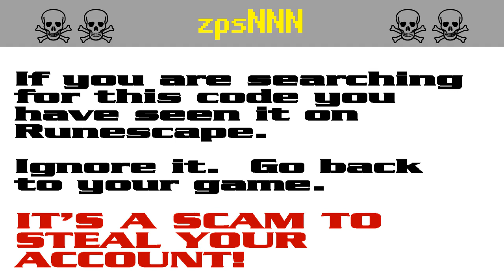zpsNNN ☠ [SCAM!] Runescape account-stealing (zps330)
The search code zps330 is bait in a persistent string of bogus script-kiddie giveaway scams to steal Runescape players' accounts. It appears that the scammers are starting to get annoyed by the warnings and they have started down-voting.